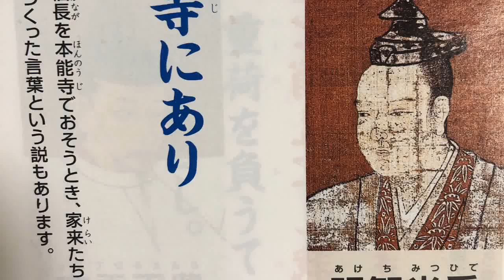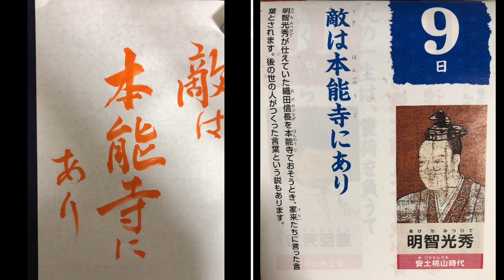【今日の名言】書道「敵は本能寺にあり」 明智光秀